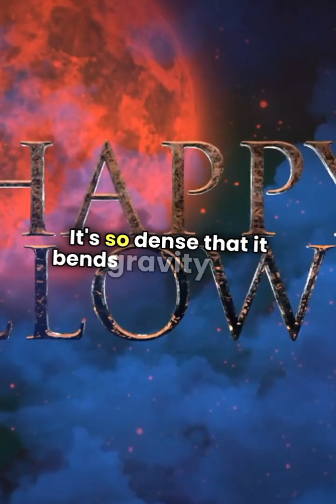What's BURIED within the MOON?! The Moon's gravitational Anomaly!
What’s hiding beneath the Moon’s surface?
A mysterious metal mass lies buried under the largest lunar crater—five times bigger than Hawaii and dense enough to warp gravity. Could it be an asteroid fragment, ancient tech, or something beyond our understanding?
Watch till the end to uncover this cosmic enigma.

Follow for more space secrets the universe doesn’t want you to know.